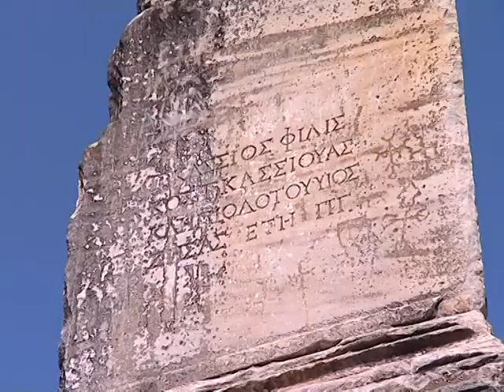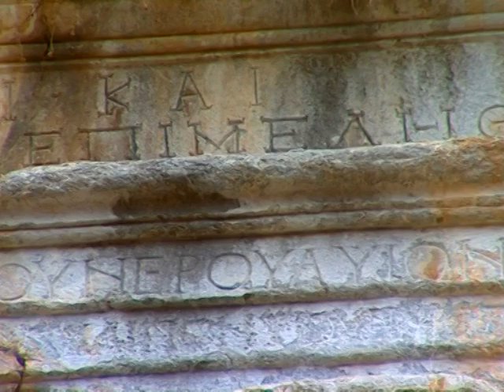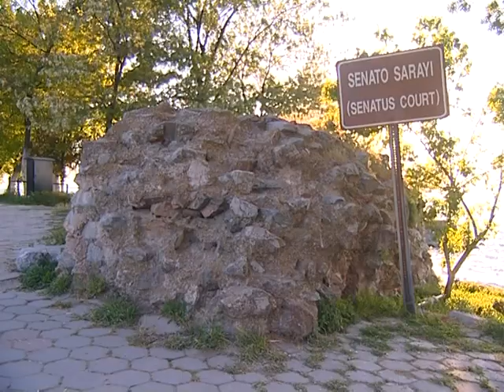İznik Türkçe Tanıtım